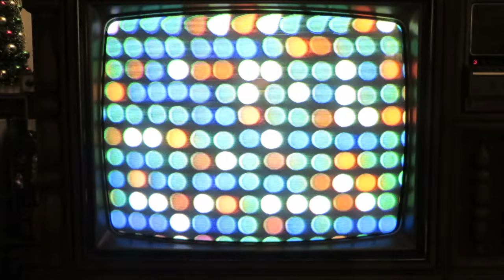Doctor Smith is at it Again on the 1978 Sears & Roebuck Color Console TV Model 564-44670700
Doctor Smith Got Women Troubles again on the 1978 Sears and Roebuck Color Console Television Model Number 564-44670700, Lost in Space, Episode: The Girl from the Green Dimension, aired Jan 4, 1967, Playing on the Sears and Roebuck Color Console Television, made January 1978, Sears TV Model Number 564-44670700. Columbia House VHS tape. The same woman who lured Smith into space returns still in love with Smith. He agrees to return to her dimension and Will gets turned green. The Cast: Guy Williams as Dr. John Robinson, June Lockhart as Maureen Robinson, Mark Goddard as Major Don West, Marta Kristen as Judy Robinson, Bill Mumy as Will Robinson, Angela Cartwright as Penny Robinson, Jonathan Harris as Dr. Zachary Smith, Vitina Marcus as Athena, Harry Raybould as Urso, Bob May as The Robot, Dick Tufeld as The Robot / Announcer voice. Produced by Irwin Allen.